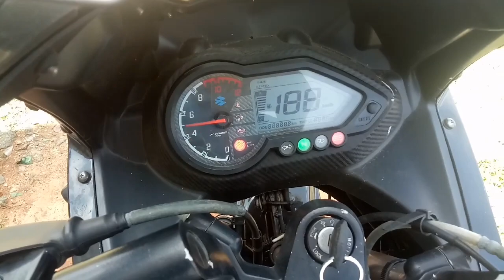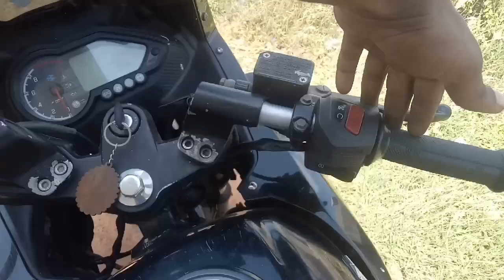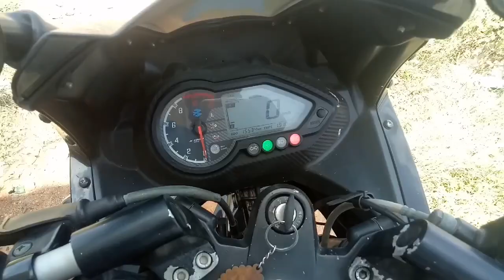pulsar 220 power supply / Fuse box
pulsar 220 Fuse box
requlater
battery charging
electrical control unit fuse
battery charging fuse
how to change pulsar 220 Fuse